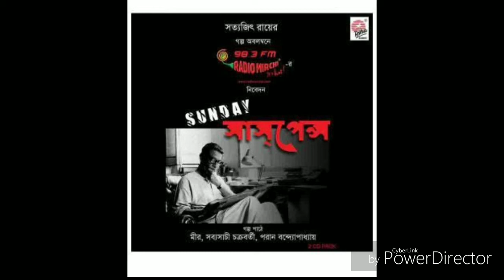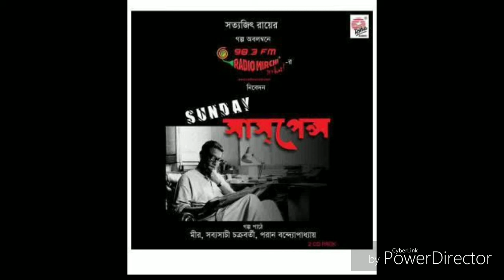Latest Sunday Suspense | Poacher (The Interlopers) - Saki (Hector Hugh Munro)